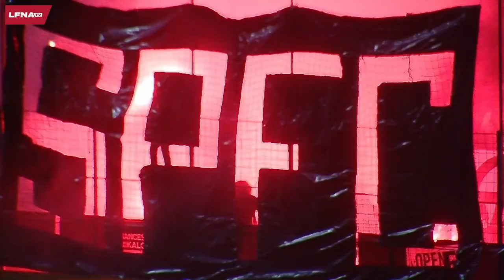RÉSUMÉ DE MATCH : STADE POITEVIN VS US ORLÉANS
L'US Orléans, pensionnaire de National et tombeur de l'AC Ajaccio au tour précédent se déplaçait en terre poitevine pour ce 8e tour de la Coupe de France. Les Viennois, évoluant deux échelons au dessus, avaient pour ambition de créer la surprise dans leur stade Michel Amand. Rémy Savarit pour LFNA TV.